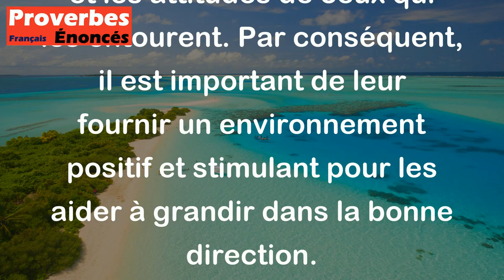Une jeune branche prend les formes qu'on lui donne. - Proverbe Chinois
Ce proverbe chinois signifie que les jeunes enfants sont très influençables et qu'ils peuvent être façonnés par leur environnement. Ils absorbent tout ce qui leur est enseigné et peuvent facilement adopter les valeurs, les comportements et les attitudes de ceux qui les entourent. Par conséquent, il est important de leur fournir un environnement positif et stimulant pour les aider à grandir dans la bonne direction.